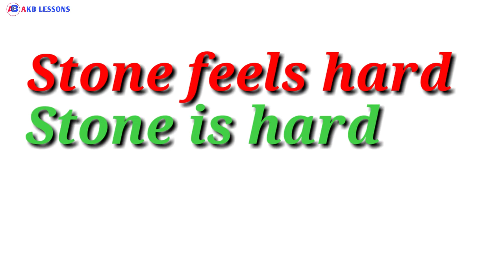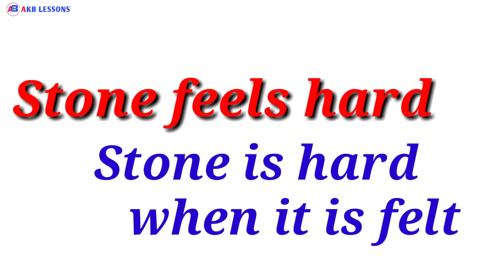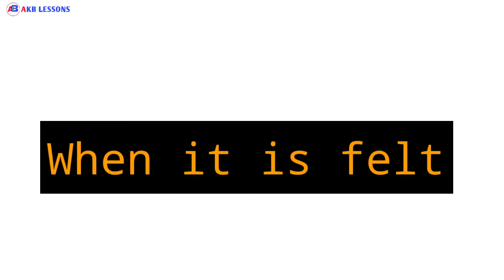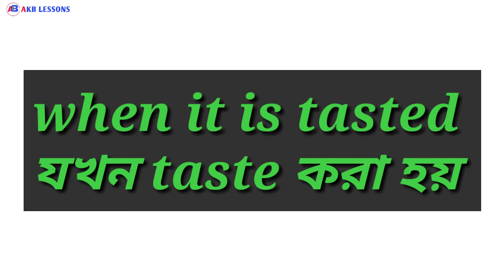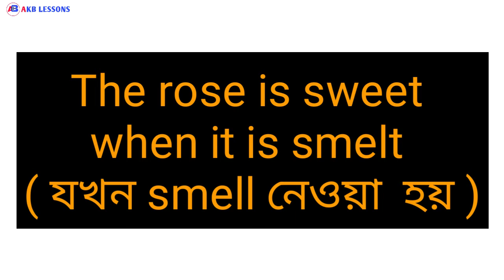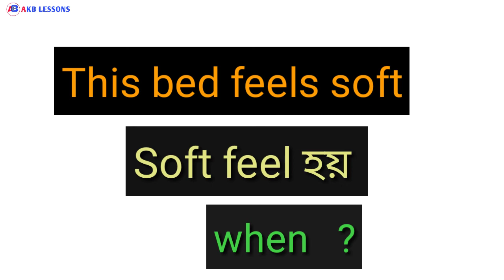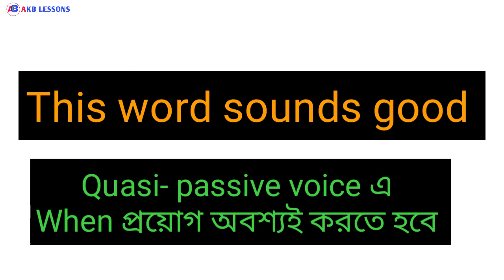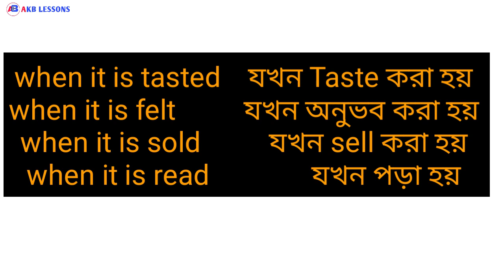Voice change rules in bengali in detail । Active voice & Passive voice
In this video we are going to discuss about VoiceChange.This video will show you how to do voice change easily using its simple structure.you will learn how to convert ActiveVoice to PassiveVoice with examples of Quasipassive .The easiest way has been used and shown in this video so that every learner can learn it in detail. I am sure after watching this video every learner will be able to apply it in their daily english.

Thanks a lot for watching the video.